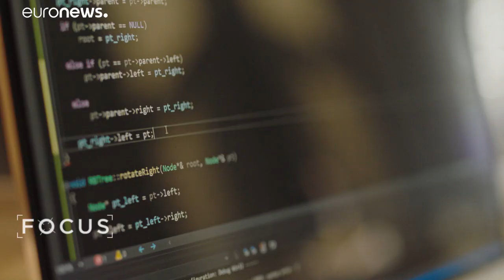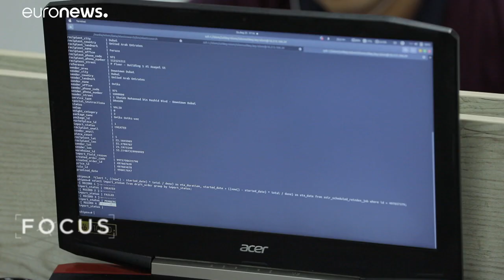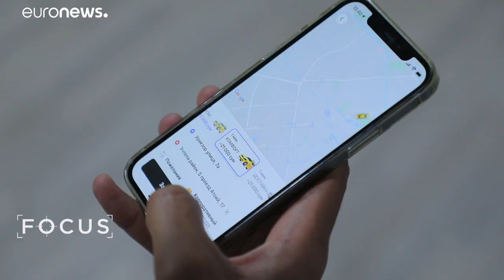El trabajo de Uzbekistán para potenciar su notable crecimiento económico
En septiembre, Uzbekistán celebra el 30º aniversario de su independencia de la antigua URSS. En los últimos años, el país ha puesto en marcha diversas reformas para sacudirse los restos de la herencia económica soviética, liberalizar la economía y atraer a los inversores extranjeros.